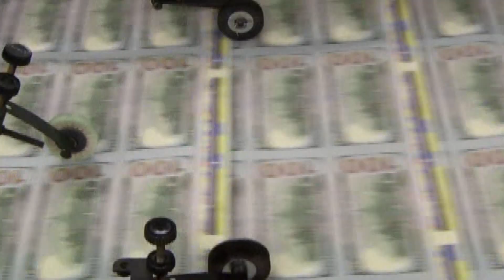"LUMA ha cumplido un 85 % de las métricas", según director de la AAPP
El director ejecutivo de la Autoridad de las Alianzas Público-Privadas (AAPP), Fermín Fontanés, sostuvo la empresa ha cumplido con el 85 por ciento de las métricas establecidas por el Negociado de Energía (NE), pero ha fallado en las más importantes, como la duración en las interrupciones del servicio eléctrico.